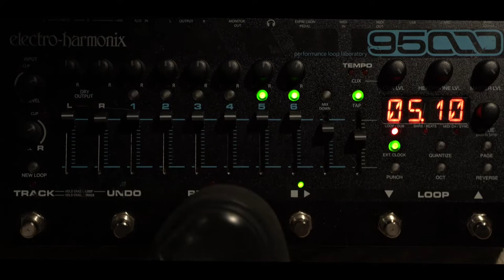Fly with Paul Mabury | EHX 95000 + Strymon Timeline | Guitarist Ilya Dragunov